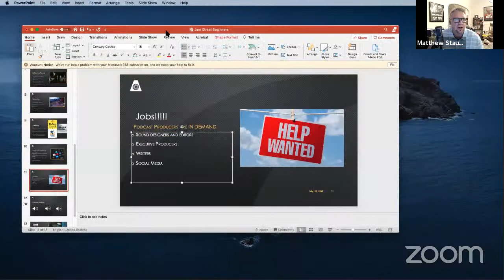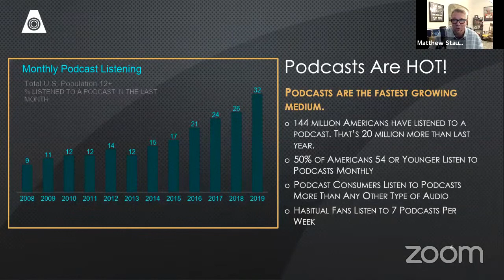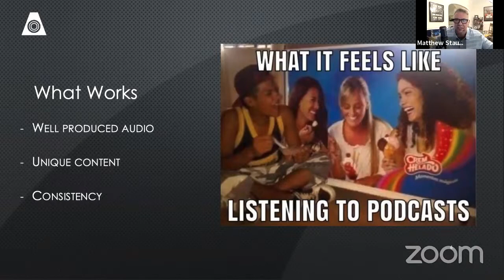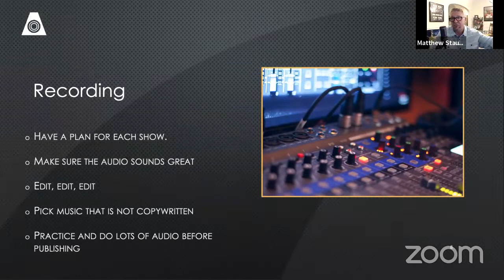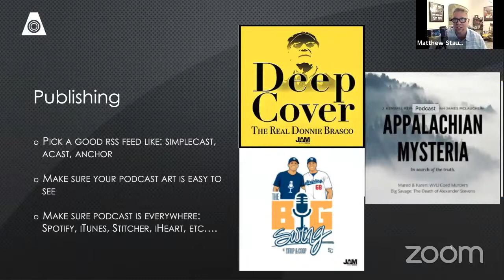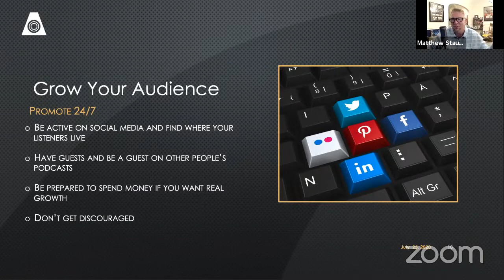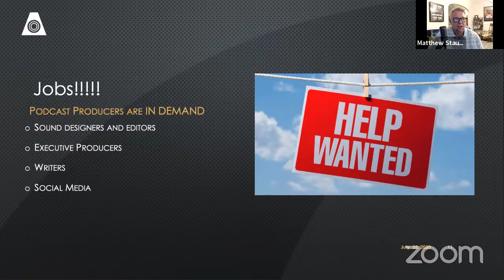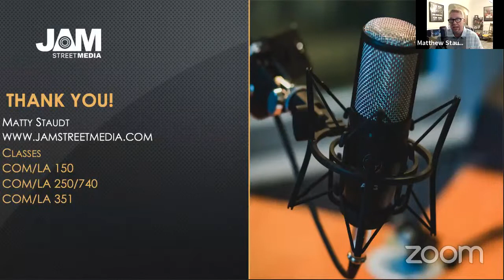Make Your Podcasts POP: Tips from a Successful Podcast Pioneer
On Tuesday, February 16, at 7pm PDT, Academy of Art University School of Communications & Media Technologies invites you to, "Make Your Podcasts POP: Tips from a Successful Podcast Pioneer." In this free interactive online workshop, Matty Staudt will tap into his considerable podcasting experiences—as former VP of Podcast Programming at iHeartRadio, and in his current role as President of Jam Street Media—to share some of the skills, knowledge, and necessary ingredients it takes to produce award-winning podcasts today. If you’re interested in radio, podcasts, or any aspect of multimedia communications, please join this exclusive event.